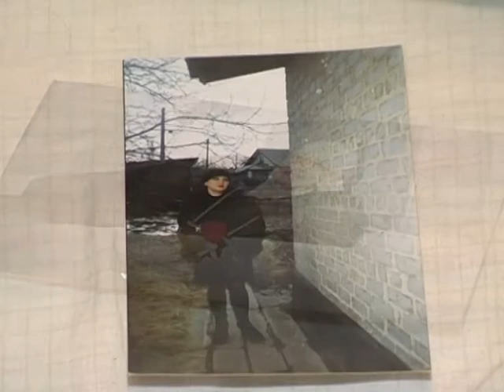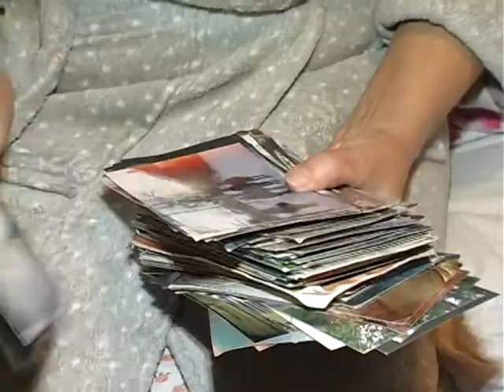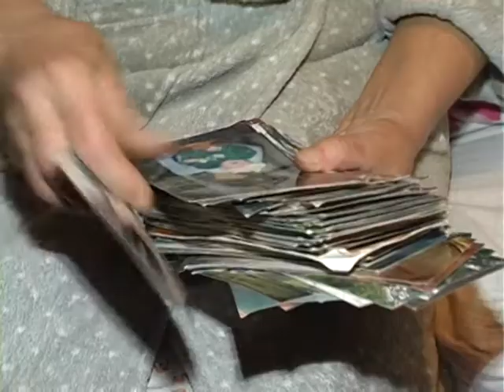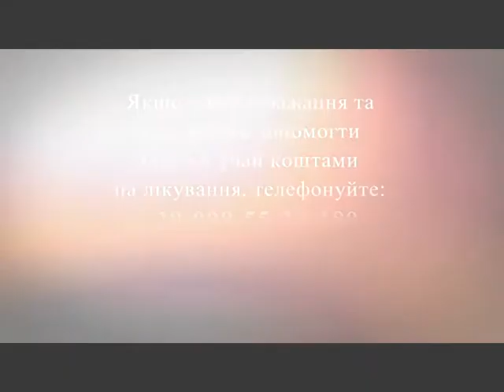І тут почалася війна: переселенка Ольга Сучай | Здолати все. 05.10.2017